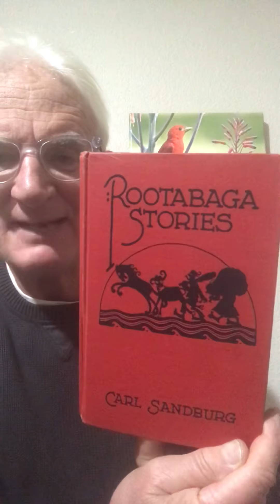Rootabaga Stories 2c - Poker Face the Baboon and Hot Dog the Tiger